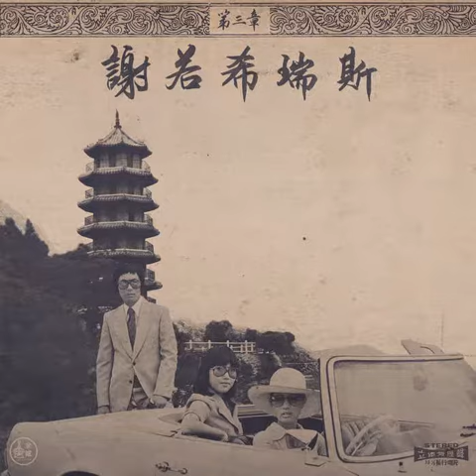Onra - Chinoiseries Pt 3 - 26. Pearl Song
— even $1 would matter :)) thank you! 2017